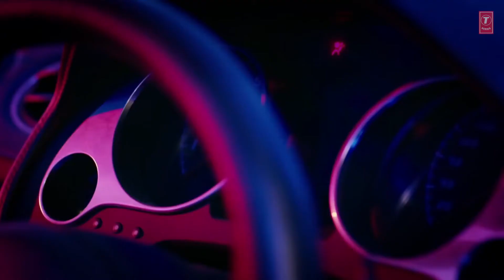LYRICAL : Urvashi Urvashi take it easy Urvashi Shahid Kapoor Kiara Honey Singh - BhaNee Lyrics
We bring to you the lyrical video of the song URVASHI starring stunning Shahid Kapoor and the very beautiful Kiara Advani, This new Hindi song in the voice of sensational "Yo Yo Honey Singh ", The song is also composed by Yo Yo Honey Singh, penned by Yo Yo Honey Singh & Singhsta. The video is directed by DirectorGifty.

Urvashi Lyrics – Yo Yo Honey Singh: The Shahid Kapoor – Kiara Advani song is here now, so TakeItEasy​. The AR Rahman song “Urvasi Urvasi” is recreated, sung and written by the one and only Yo Yo Honey Singh. The music video of the song is directed by Yo Yo’s favourite DirectorGifty.

Song - Urvashi
Featuring  Shahid Kapoor, Kiara Advani
Singer, Music,  Lyrics –Yo Yo Honey Singh
Additional Lyrics - Singhsta
Music produced by – Yo Yo Honey Singh
Song Mix & Mastered By Vinod Verma

Urvashi Lyrics

Masha’allah! Masha’allah!

Start the beat!
Masha’allah! Masha’allah!

Masha’allah, teri nazar teri nazar
Mil jaaye mujhse agar mujhse agar
Maana mujhe mujhko tu mili hai late
Dono ke beech mein kuch hogaya relate
Jodi hai teri aur meri baby
Jaise Jodha aur Akbar the great

Urvasi Urvasi take it easy Urvasi
Sundar ladkiyan charon ore
Par tu sabse sexy

Club m haath pakad ke
Stag Entry wale dekhenge sarh ke
Saari velli janta side mein karke
Punjabi mein maarenge burrah bad ke

Tujhe dekh kar
Tere husan ka
Nasha sa chadha hai
Tabhi club mein
Saari daaru
Order maine kara hai

I let you know
Mera rutba bahut bada hai
Tabhi club ka owner gate pe
Welcome karne khada hai
Urvasi Urvasi take it easy Urvashi

Laila-Majnu, Mirza-Sahiba aashiq puraane
Main hoon aaj ka lover
Tujhko aaya hoon apna banaane
Tu agar kahe toh badal ke rakh dun kahaani
Elizabeth ke baad bana dun tujhe UK ki rani

Urvashi Urvashi take it easy Urvashi

MashaAllah! MashaAllah!
Uh huh!
MashaAllah!
Urvasi Urvasi Urvasi
MashaAllah!
Yo Yo Honey Singh!
MashaAllah!

Original Song Credits:
Singers (Tamil): AR Rahman, Suresh Peters, Shahul Hameed
Singers (Hindi): AR Rahman, Noel James, Shankar Mahadevan
Lyrics: Vairamuthu (Tamil), P K Misra (Hindi)